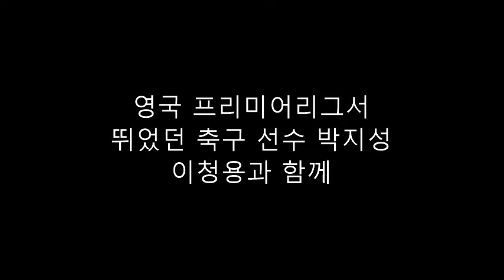( 프로축구박지성) 영국 프리미어리그서 뛰었던 축구 선수 박지성 .이청용과 함께..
(323) 영국 프리미어리그서  뛰었던 축구 선수 박지성 .이청용과 함께..
업로드영상입니다